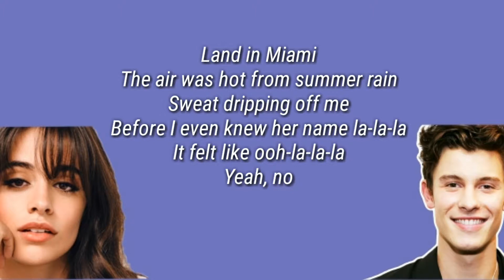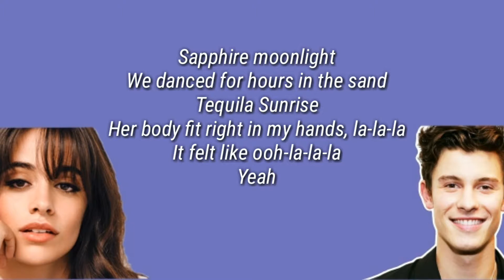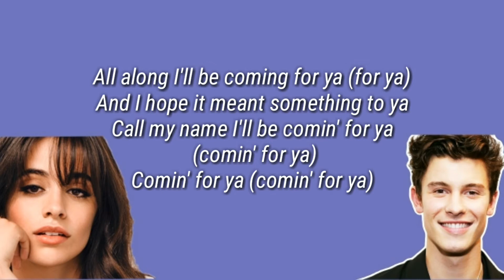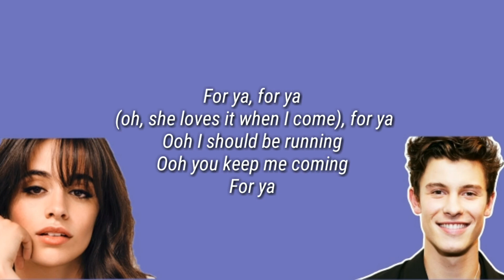SHAWN MENDES ft. CAMILA CABELLO - SEÑORITA [LYRICS VIDEO]